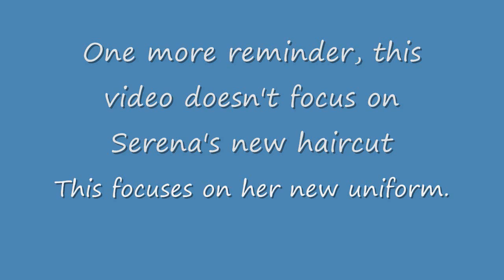My reaction to Serena's new uniform "read description"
I wanted to do something different, so ShoPro and Viacom please don't take this video down, I wanted to post my reaction to Serena's new uniform, if you like it it's cool, if you don't that's cool.